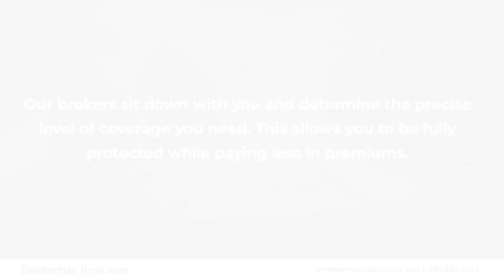Zimmerman Insurance Agency High Point North Carolina 27262